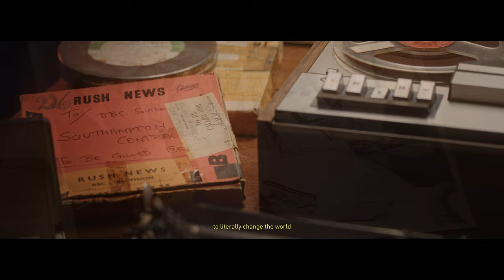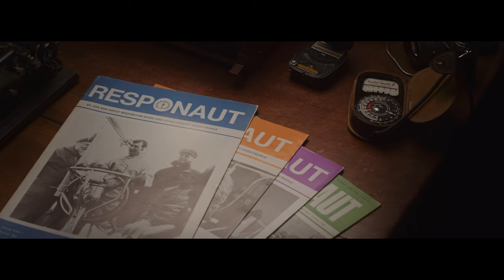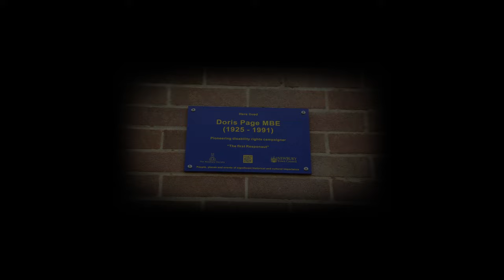Strength To Carry On (Full Music Video) - Debut Single by Will Page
Strength To Carry On, debut single by Will Page, tells the amazing story of an incredibly strong woman; Doris Page (author name Ann Armstrong), who despite being paralyzed for 30 years of her life by polio disease wrote published books and magazine articles typing with her toes and founded the Independence At Home charity. For all her amazing work, Ann was awarded an MBE by Queen Elizabeth II. Ann was Will Page’s grandmother.

In Spring 2022 a blue plaque was mounted on Ann’s family home in Newbury to commemorate her incredible achievements and as a person of significant historical importance; not least for surviving 30 years of bed-bound and respiratory paralysis, legacy of championing independent living for disabled people, writing books published by the BBC (A Breath Of Life, 1985) or being a wife and mother of two. Above all, it was her mental strength and spirit which still inspires today.

It was at the 2022 commemoration service, led by the Mayor of Newbury and other community and family members, that Will fully unearthed the immense story of his grandmother and was compelled to write a song in her memory. “I hope my song ‘Strength To Carry On’ serves as a positive and inspiring message to listeners in these troubled times” tells Will. “Beginning my solo artist career at this time feels like my grandmother has reached down from above to give me this song to set me on my journey”.

Taking the lead on this track are Will’s energetic, expressive fiddle playing and melodic vocals. Noteworthy too is the performance by BBC Folk Award winning instrumentalist, Cormac Byrne, on bodhran and percussion. Being well recognised on the Americana scene, you can observe Will’s enthusiasm for storytelling within his lyrics; indeed Strength To Carry On showcases Will in full storytelling mode! The song crescendos with fiddle and vocal soaring together to create an exciting and heartfelt listening experience.
Vocals, fiddle & guitar performed by Will Page. Bodhrán & Percussion performed by Cormac Byrne. Piano & bass guitar performed by Jack Hosgood.

Recorded at Doz Studios. Produced by Will Page. Percussion Production by Cormac Byrne. Mixed by Al Drake Brockman.

Video by Sam Morris, Avocado Baby Media.